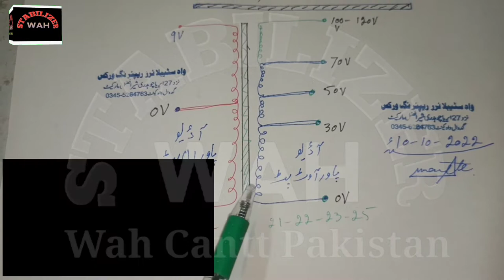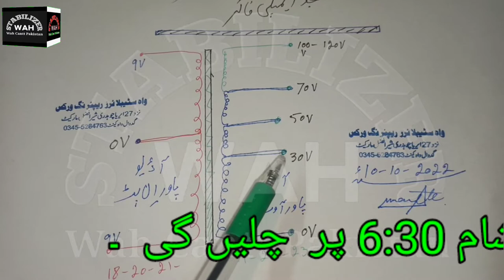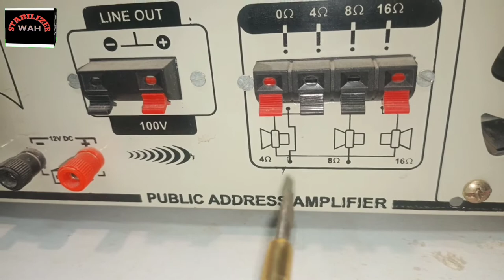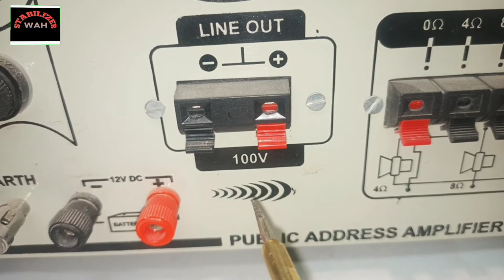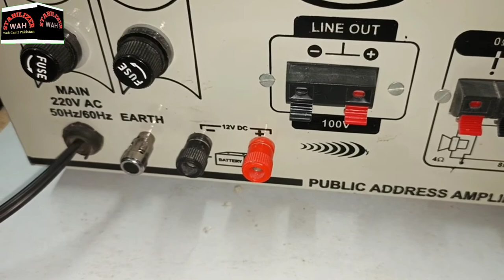{102} How does the output work in a Masjid amplifier?{Part.2} مسجد ایمپلی فائر | Azaan Amplifier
Assalamu Alaikum dosto Aaja Masjid amplifier mein power output ke bare mein maloomat share Karenge Ke Masjid amplifier output audio Kaise deta hai